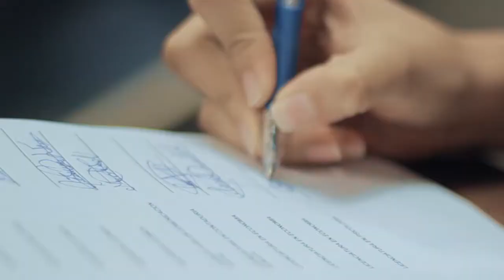XII Entrega Becas al Talento 2018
Desde 2007, gracias a nuestro programa educativo, Becas al Talento, han sido beneficiados más de 1000 estudiantes.